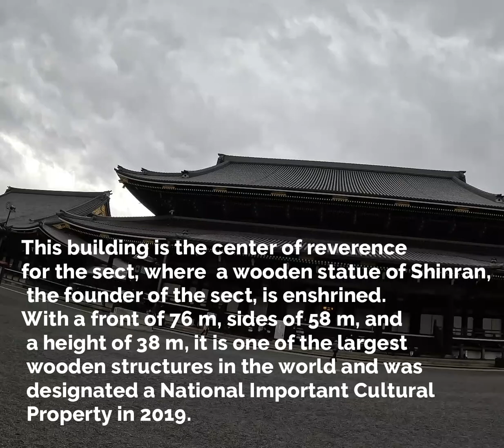Higashi honganji the Founder’s Hall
I live in Kyoto. There are many world heritage sites in Kyoto. They are temples and shrines. I would like to visit each and every one of them and introduce them to prospective foreign visitors on YouTube.
Japan.healthy. . food.Japanese.temples in Kyoto.shrines in Kyoto.
Japanese culture.
Instagram   masahikomyake
Facebook    三宅雅彦